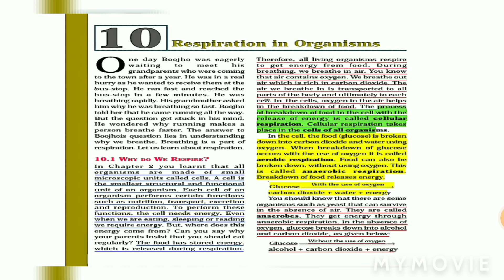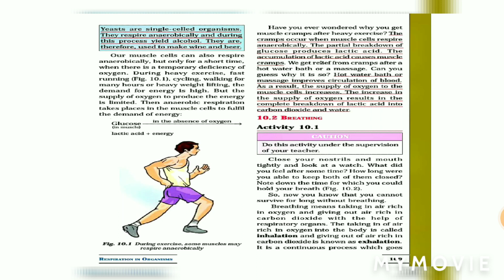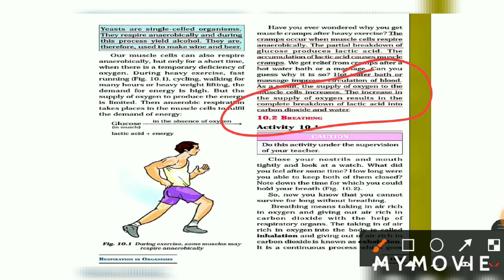NCERT CLASS 7|CHAPTER 10|RESPIRATION IN ORꞬANISMS|Part 1(explained in malayalam)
NCERT CLASS 7 CHAPTER 10 RESPIRATION IN ORꞬANISMS (explained in malayalam)
Topics discussed here:-
Why do we respire?
Breathinɡ
How do we breathe?
What do we breathe out?
Breathinɡ in other animals.
Breathinɡ in water
Do plants also breathe?